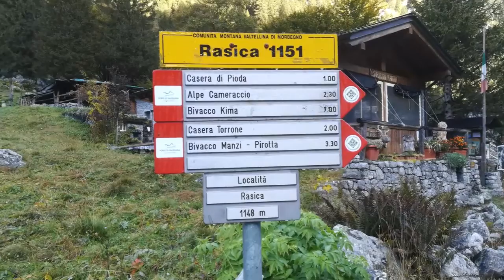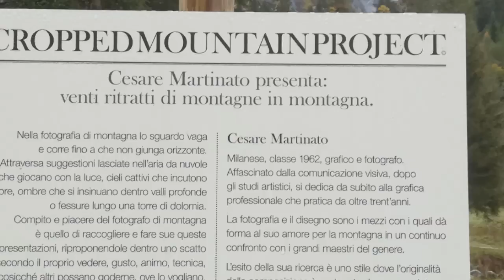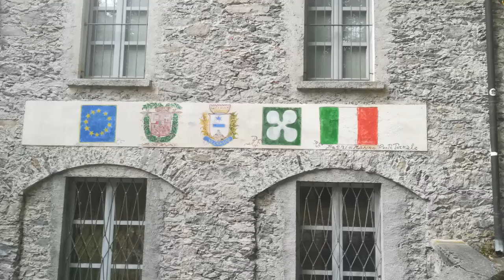Autunno in Val di Mello - 17 ottobre 2019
Val di Mello e terme dei Bagni di Masino